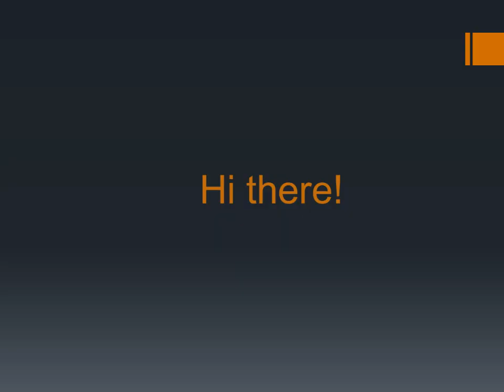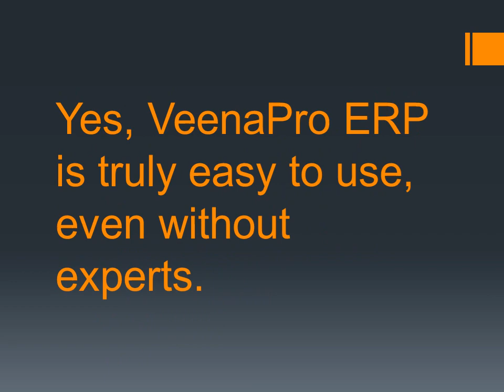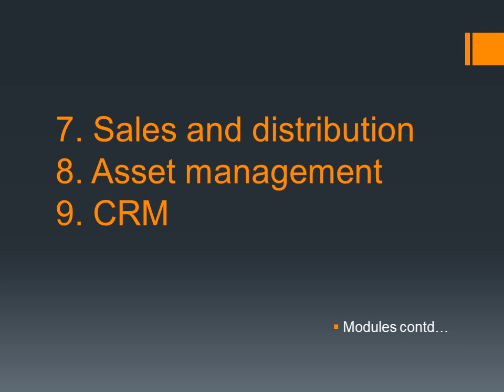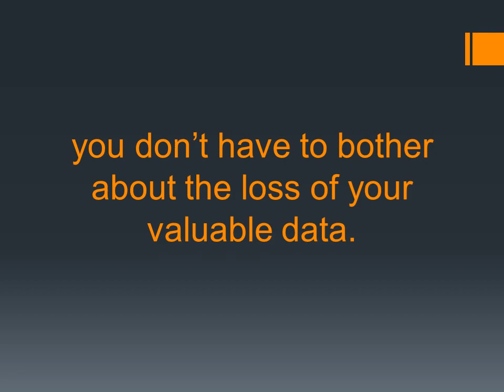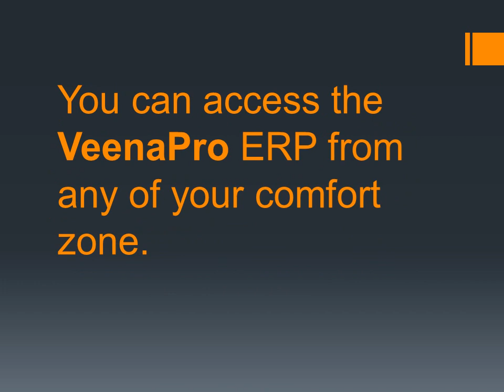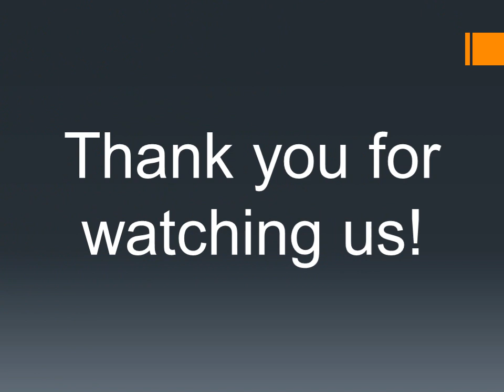Manufacturing software India. manufacturing software for small business India.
Manufacturing software India. manufacturing software for small business India Odisha. manufacturing software India.

VeenaPro is a fully featured cloud based ERP system designed for small and mid-size manufacturing industries. With its easy user interface, Veenapro ERP helps you to manage your business operations hassle free.